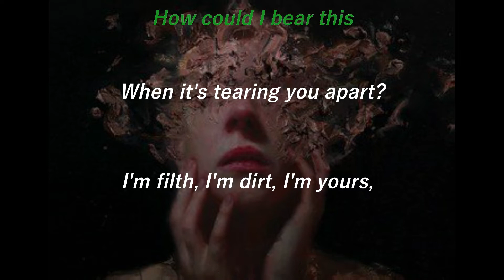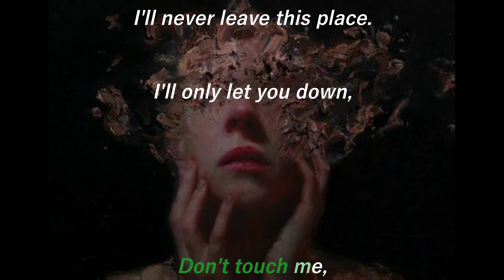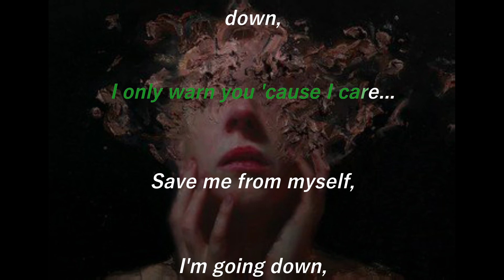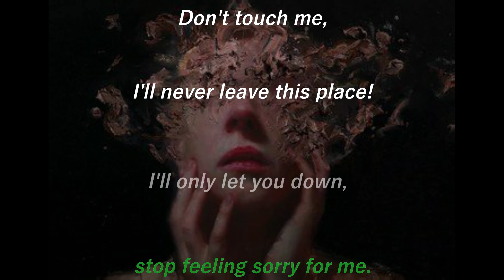Karaoke; Get Out While You Can (Get Scared).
Sigo vivo.